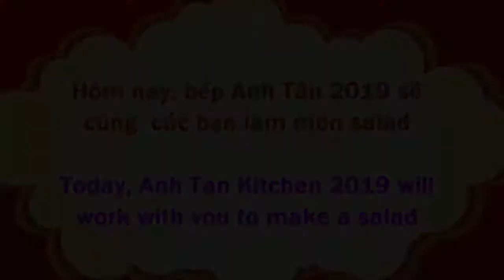Làm món salad thật đơn giản - Making a salad is simple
Món salad khi thưởng thức thì ngon và mát phải biết, giúp các bé lười ăn rau cũng phải thích bởi vị sốt thơm ngon. Vậy cùng vào bếp với Anh Tân 2019 chế biến thôi các bạn nhé.